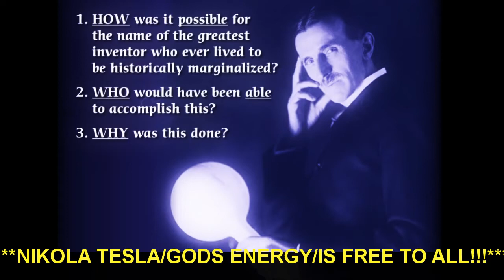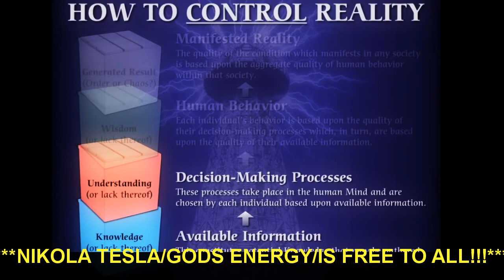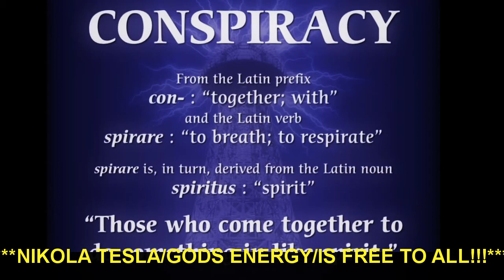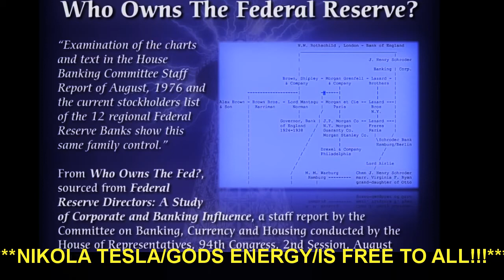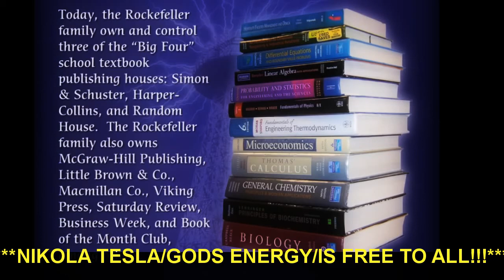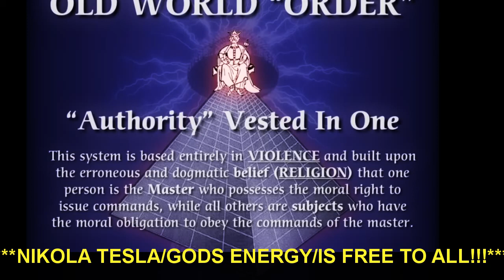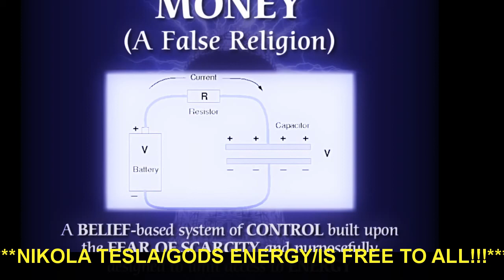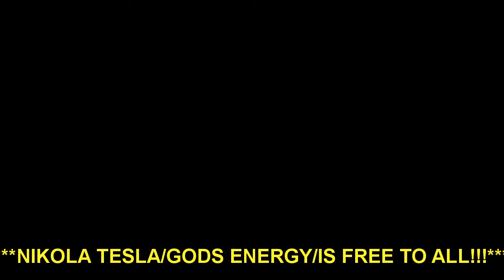***NiKoLA TesLA/GoDS EnERgY/iS FrEE To ALL!!!***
*HELLO*  My Name Is Pamela, I Worked In Health & SocialCare /Ex-Nurse,I Am On A Mission To Raise AWARENESS About Toxic Exposure,To Glyphosate {Roundup Ready}In My Town & Scotland,  PLEASE!!!  *SIGN* THIS*PETITION!!!* For Yourself*Children's*Health*below

**AND REMEMBER TO SHARE!!!**

& **IF YOU LIKE SUB MY TUBE!!!**
**Dedicated to Beautiful Nikola Tesla** {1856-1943}
**All peoples everywhere should have free energy!!!**

**THIS MAN IS A GENIUS!!!**
**Exceptional Intellectualy!!!**
**A GENIUS INVENTOR**

FREE ENERGY FOR ALL PEOPLES!!!
NO MORE ELECTRIC
&GAS BILLS!!!

**I WOULD HAVE LOVED TO HAVE**
 **MET & TALKED ABOUT SOME**
**INVENTIONS WITH NIKOLA TESLA!!!**
In 1900, the inventor Nikola Tesla convinced Morgan he could build a trans-Atlantic wireless communication system (eventually sited at Wardenclyffe) that would outperform the short range radio wave based wireless telegraph system then being demonstrated by Guglielmo Marconi. Morgan agreed to give Tesla $150,000 (equivalent to $4,318,200 in 2016) to build the system in return for a 51% control of the patents. Almost as soon as the contract was signed Tesla decided to scale up the facility to include his ideas of terrestrial wireless power transmission to make what he thought was a more competitive system.[28] Morgan considered Tesla's changes, and requests for the additional amounts of money to build it, a breach of contract and refused to fund the changes. With no additional investment capital available the project at Wardenclyffe was abandoned in 1906, never to become operational

**Tesla's influence goes much further**
 **than electricity He had over 700 patents**
& **came up with ideas such as**

NO MORE ELECTRIC
&GAS BILLS!!!

**Spark Plugs**
 **Xray Devices**
**Bladeless turbines**
**Wireless communication**
**Electric motors**
**Laser technology**
**Neon Lights**
**Remote Controls**
**Cellular communication**
**The radio**
 **Electrical Bath to remove germs**
**RADAR!!!**
**Wireless communication**

**I MIXED!!!